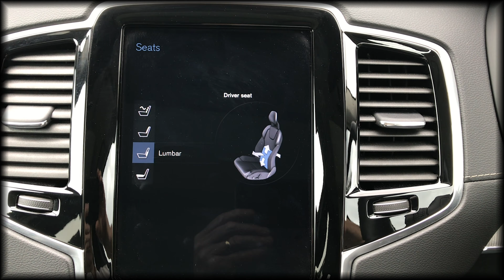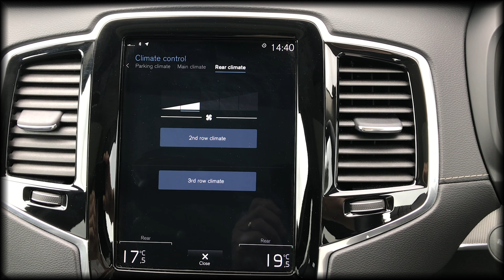Volvo XC90 T8 2.0 Hybrid AWD Auto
Volvo XC90 T8 2.0 Hybrid AWD Auto for sale at PAS Motors of Winteringham, Scunthorpe, North Lincolnshire